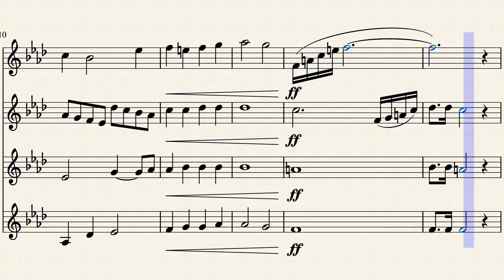Fanfare for Trumpets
Short fanfare for four trumpets. I originally wrote this for a few classmates in college to play with me, but we never had the opportunity to play it, unfortunately.
 I wasn't going to upload this, but I changed my mind.